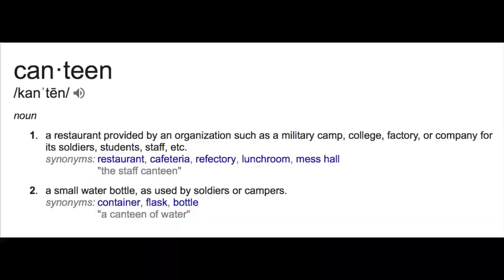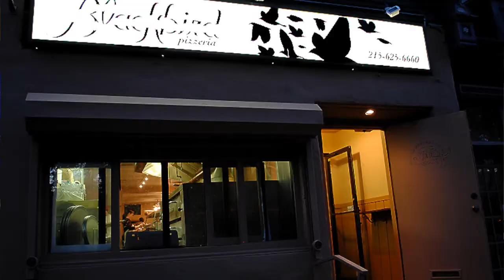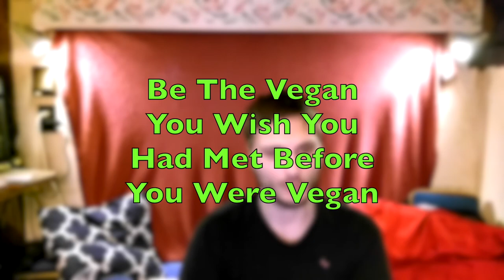No Longer By Chloe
Sup compassionate peoples! Welcome to Vegan News! We bring you all the news that matters in veganism.

You can participate by leaving news stories in the comments, posting them on our Facebook page, Tweeting them, Instagraming them, emailing them to us or we also have a vegan news Facebook group where everyone can participate and discuss current events.

Tom Brady Teams Up To Create Vegan Meals For Athletes

Neanderthals Were Plant based Says New find

by Chloe no longer by Chloe!